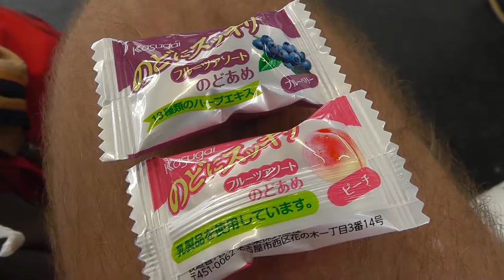Japanese Bullet Train to Uno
A trip on the Japanese Bullet Train and a look round the delights of Uno...